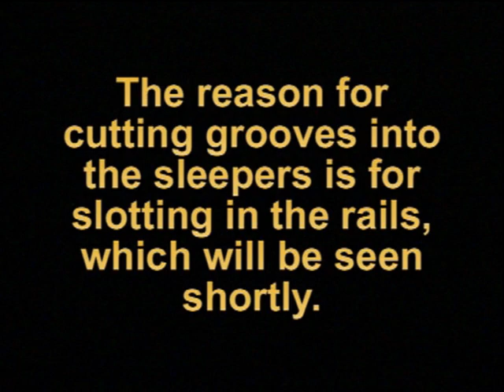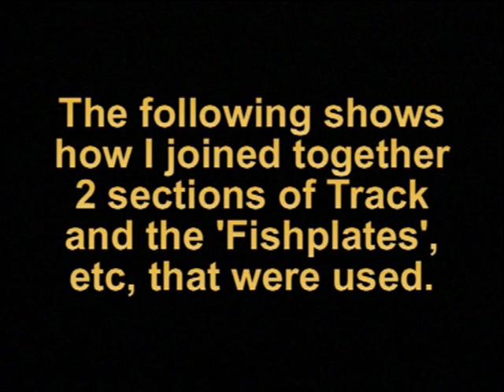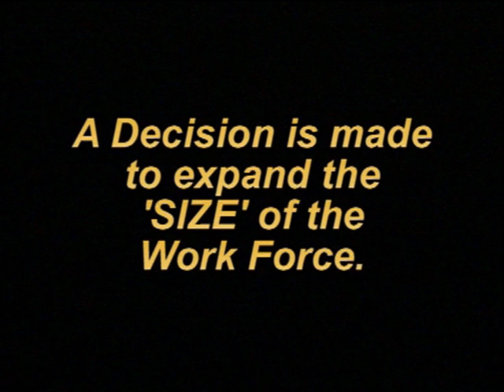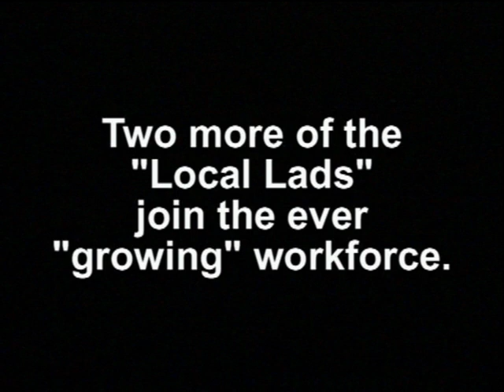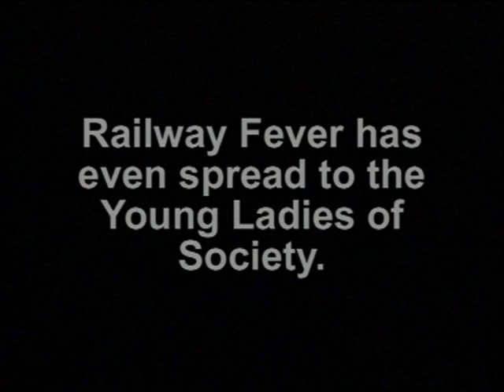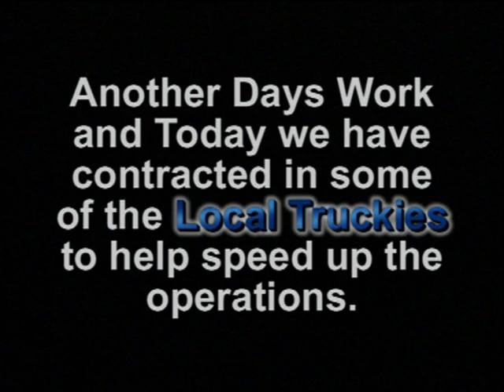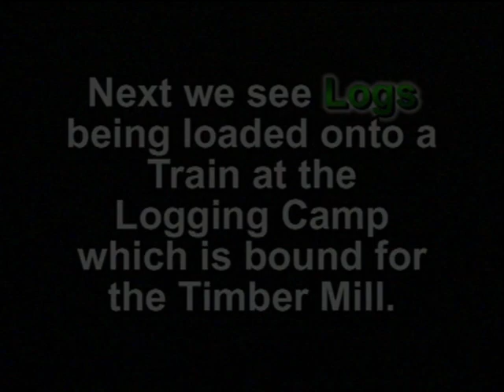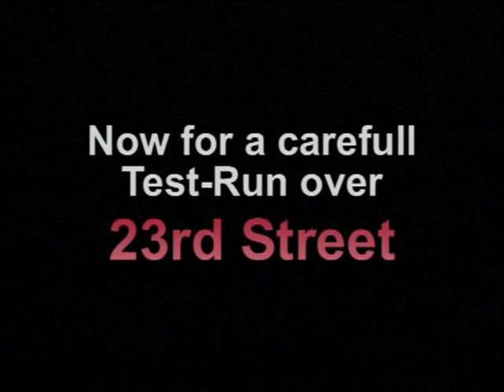Building a 5 inch gauge Garden Railway part 1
This video is made up from 8mm film with heaps of comments and titles all through it.
Part 1 is 28 minutes long.
Part 2 is 21 minutes long.